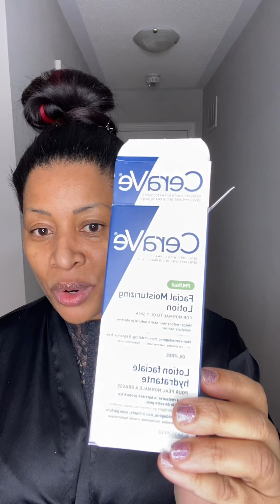Retinol Cream 🛍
Retinol is an incredible tool to speed up cellular turnover smooth skin and boosts collagen, while hyaluronic acid helps draw water into the skin providing a plump, glowing complexion.

What are the benefits of retinol?

Here are the three most significant retinol benefits:

1. It offers firmness and anti-wrinkle benefits: Retinol is known for the role it plays in anti-aging and in the production of collagen. More collagen means firmer, smoother skin. Bye-bye, wrinkles and fine line

2. It creates a smoother texture: As we age, our cellular regeneration slows and skin begins to look dull, rough, and uneven. Since retinol helps with the rate of turnover, dead cells slough off, and fresh cells come to the surface. Your skin will feel soft to the touch.

3. It targets pigmentation: If you’ve developed a smattering of brown spots due to days spent in the sun, retinol may help with the degradation and regulation of melanin, the pigment that causes the spots.

Pair Retinol with Either: Lactic Acid, Hyaluronic Acid or Niacinamide